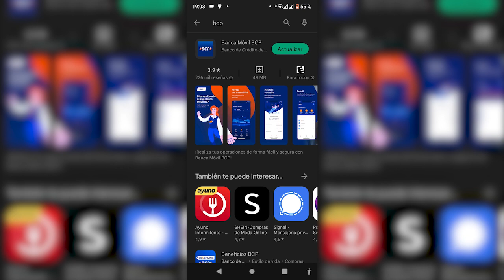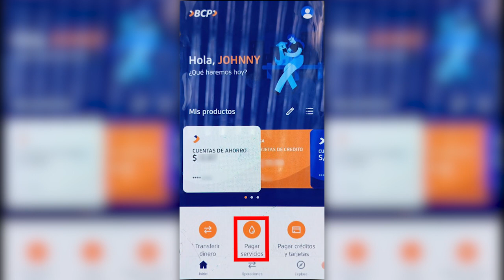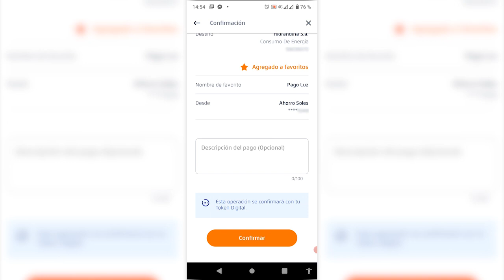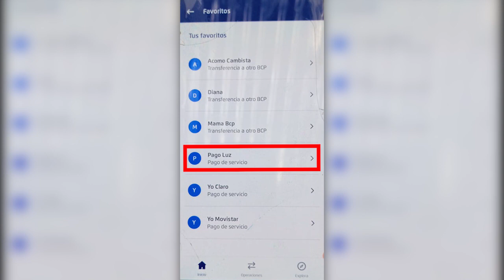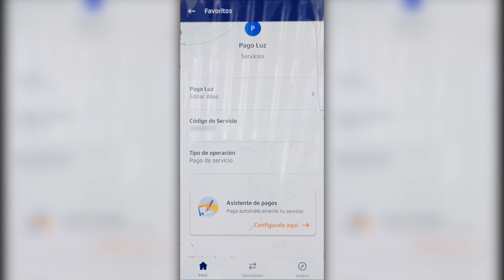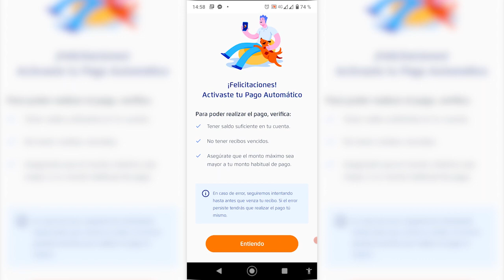Pagos Automáticos de Servicios BCP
Si desean que haga videos de pagos automáticos de otras entidades bancarias escríbanlo en los comentarios, con gusto lo haré.

Imagen de la miniatura gracias a Cookie Studio tomada desde la pagina